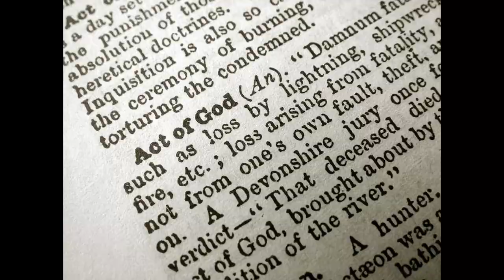The London Beer Flood of 1814 | Documentary | Scosto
On the 17th October, 1814, one of the strangest events in British History is about to occur, and it involves lots of beer...

In this documentary, I retell the London Beer Flood of 1814, an event that occurred in the St Giles Rookery of London. It involved the Horseshoe Brewery, a major producer of porter beer.

Chapters:
0:07 - Background
1:31 - The Disaster
3:32 - Conclusion

I don't intend to do copyright infringement; if I do, and there are any issues, please contact me if you are or represent the copyright owner of any materials accidentally used in this video.